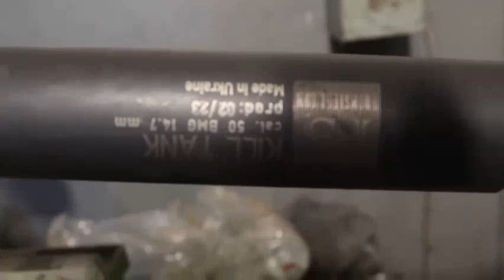Крупнокалиберная снайперская винтовка созданая из "вкладной самозарядной пушки"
Новини України, новини Україна, Україна сьогодні

ЗСУ Реальний бій | ВСУ Реальный бой | стрелковый бой | бой от первого лица | ближний бой | ЗСУ бій від першої особи | стрілковий бій

Крупнокалиберная снайперская винтовка, созданная из т.н. "вкладной самозарядной пушки", которую на учениях размещают в стволе и казеннике танка, чтобы стрелять через танковую пушку, не расходуя при этом дорогие танковые боеприпасы и ресурс ствола. Видео 93 бригады Холодный Яр.

🔥ЗСУ Реальний бій | Штурм позиций | ВСУ Реальный бой